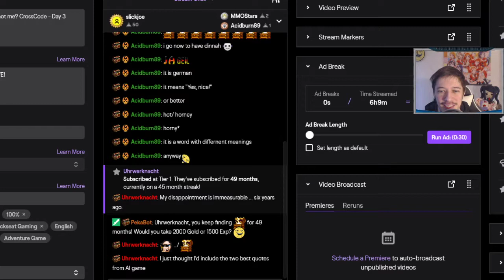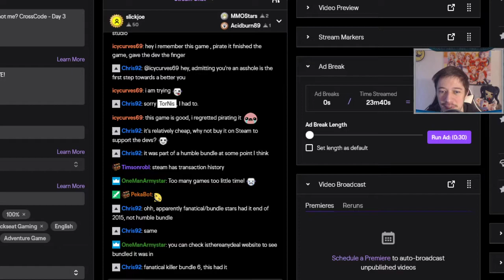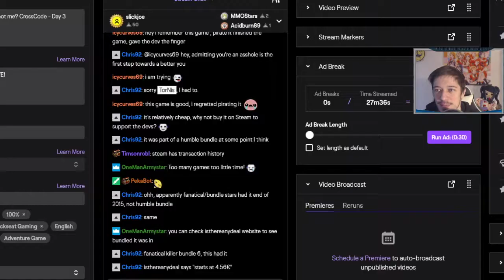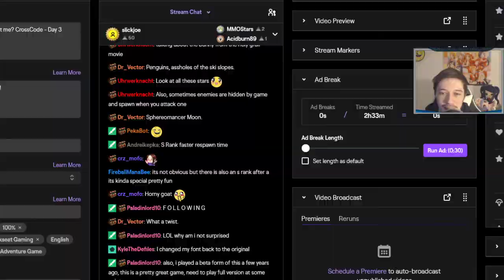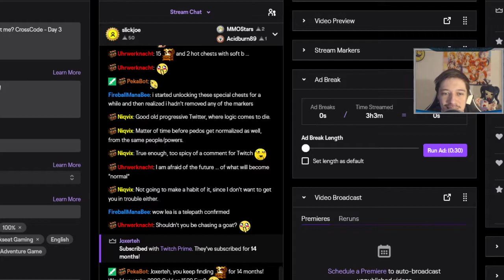CrossCode - Day 3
Lea hi!
I welcome you to my Let's Play of CrossCode, a game that I think any 2D JRPG lover of the SNES/GBA era should experience!
Zelda? Golden Sun? MMO VR setting? Creative dungeons filled with puzzles? Huge overworld map? Skill tree? Plotline? Soundtrack of 60+ tracks? CrossCode got it all and much more.
Honestly, I should shut up and let you enjoy my uploads of it (or buy and play together with me).
One thing to mention is that Day 1 to Day 8 uploads were originally aired on Twitch at 2019 (February 19, 2021 is when I started uploading CrossCode VODs), and the reason I decided to focus on uploading CrossCode now is because out of nowhere, a new final post-game DLC is announced, promising to wrap up the story and bring even more content, "A New Home", and it's coming February 26, 2021. So my plan is to first of all, finish the game/new game+ stuff and be ready for new DLC on both Twitch and YouTube!

Artwork on thumbnail is done by lachsen, on their dev art streams.
You can find entire CrossCode meme art collection in Steam Community or @RadicalFishGame on twitter. Once you get the context of the game, lachsen's memes will deliver 110%.
📌New Here?📌
Greetings, I am commander TorNis. Russian multilingual caster, who is looking for hardcore and break games since 2011. Main focus of the content is analytical approach with educational and positive vibes. Primary genres: roguelike/roguelite, strategy, turn-based, tactical, rpg, survival.

Keywords (ignore this part): CrossCode Cross Code Radicalfishgames Radical Fish Games DLC A New Home Early Access Full Release Version First Look Quick Review Showcase TorNis Entertainment Twitch AAA Indie Pixel Graphics Action RPG Puzzle 2D Gameplay Walkthrough Playthrough Golden Sun Zelda